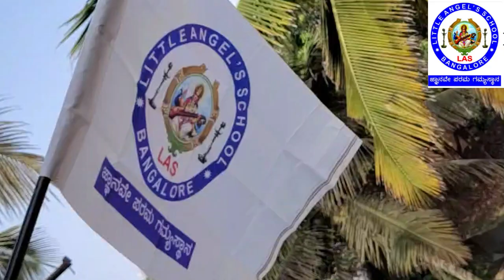sports day 2022 23 : LAS Bangalore : academic year 2022-23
Playing a sport is a great way for children to take a break from academics and release the pent-up energy. It also helps them lead fuller and happier lives as regular sports and fitness activities have proven to provide not only physical benefits but also social and psychological benefits to children.